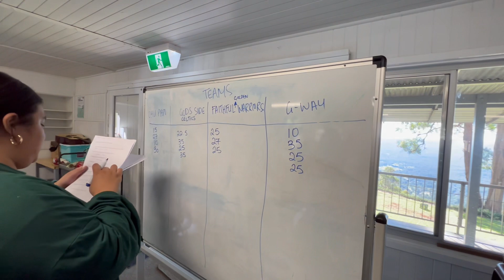CHURCH CAMP - PART TWO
Hey Lakz Fam,

Welcome back to another vlog, thank you for tuning in for Part Two of our vlog. We attended our church camp for one night and man oh man we left feeling blessed. We left our camp with our cups overflowing and our hearts filled 🤎

Thank you for all your endless support and love Lakz Fam, we truly appreciate you all.